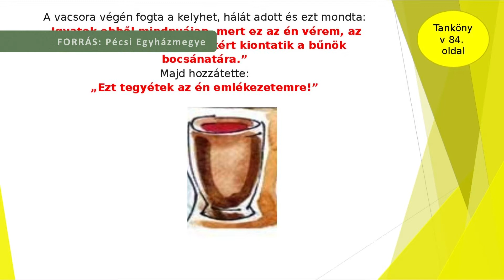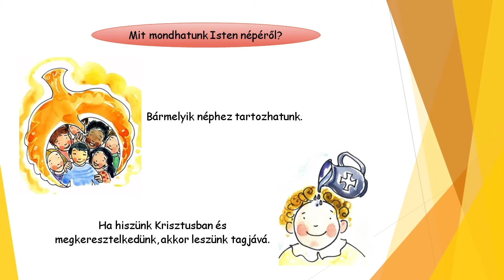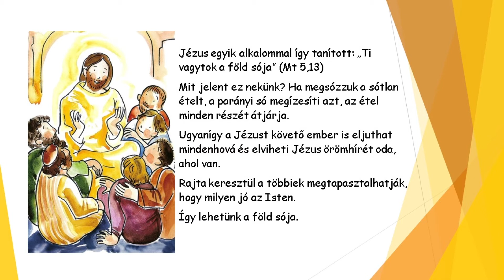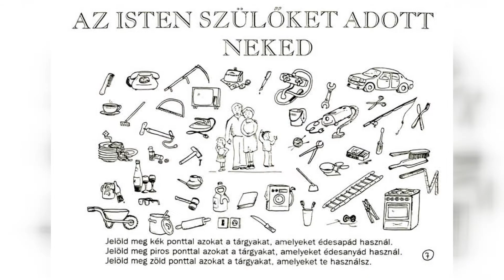Online tanévzáró szentmise - KÖZPONT - 2020.06.18.